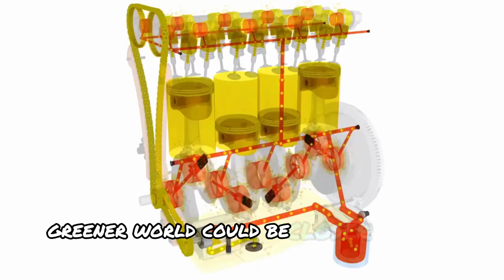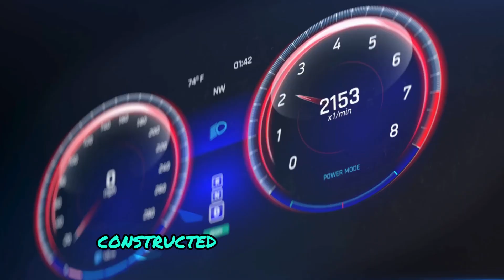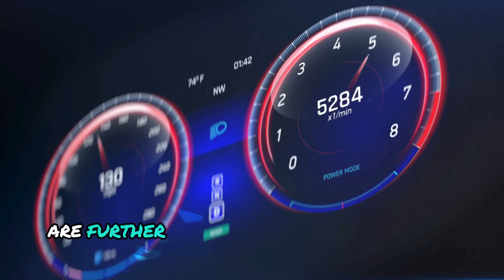Elon Musk: "The Water Engine That Will Transform the World"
Elon Musk has once again pushed the boundaries of innovation with the announcement of his groundbreaking water engine, a revolutionary technology that could redefine the future of energy and transportation! Promising unparalleled environmental sustainability, this invention is poised to disrupt industries worldwide. But what sets Musk’s water engine apart from anything we've seen before? How could it change the way we power our lives? Join us as we delve into the fascinating details of this game-changing concept and uncover its potential global impact.

This video is based on publicly available information and aims to provide an entertaining exploration of this speculative technology. While we strive to present an engaging and thought-provoking narrative, we encourage viewers to conduct their own research to verify any claims and draw their own conclusions about this exciting topic.